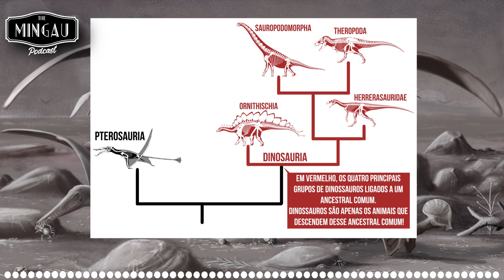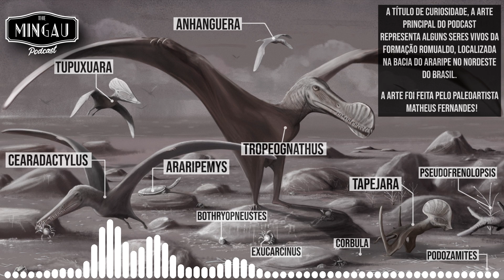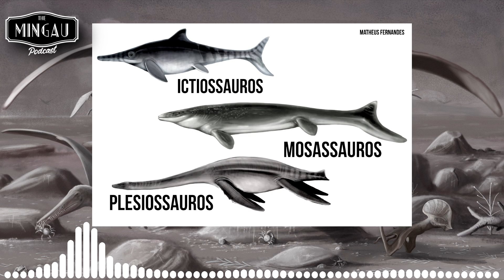PTEROSSAUROS NÃO SÃO DINOSSAUROS? | Corte The Mingau Podcast (com o paleontólogo Rodrigo Pêgas)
(referências podem ser encontradas na descrição do episódio completo)